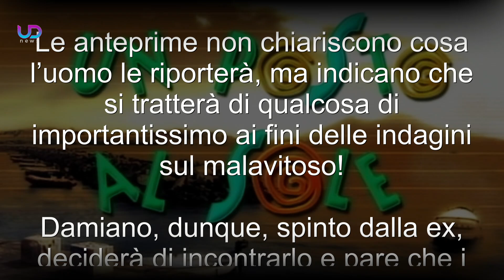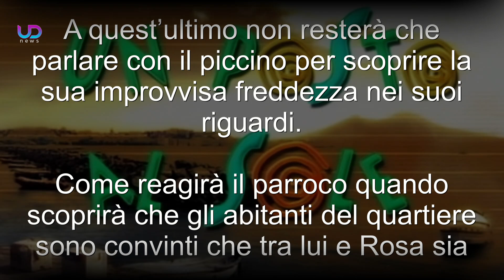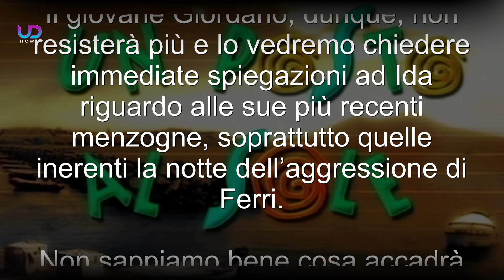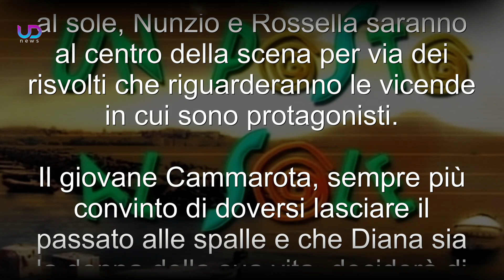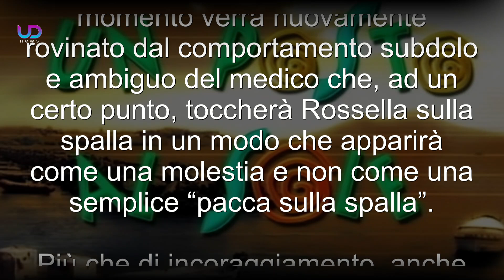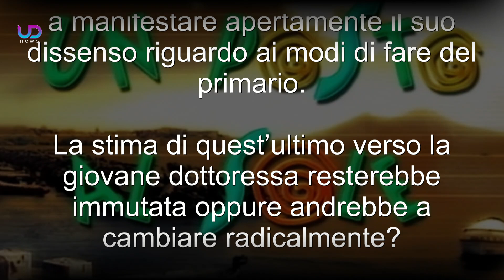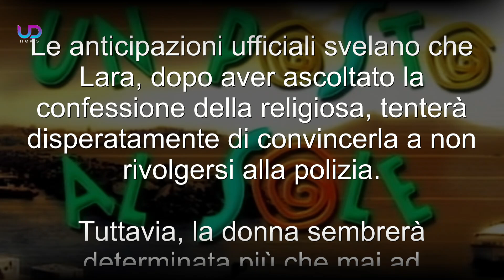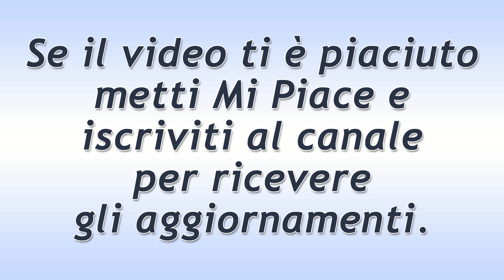Un posto al sole Anticipazioni: Damiano in pericolo! Viola devastata!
Un Posto Al Sole: Damiano è in grave pericolo, Viola è chiamata a prendere una decisione. Rossella turbata dai gesti del primario. Cosa nascondono? Intanto, arriva la sentenza dei giudici: a chi verrà affidato il piccolo Tommaso?